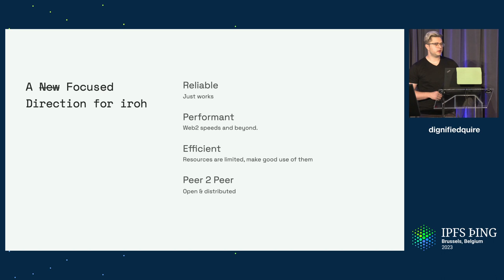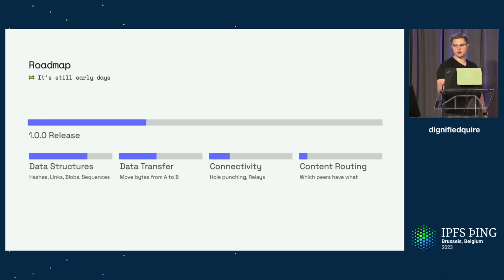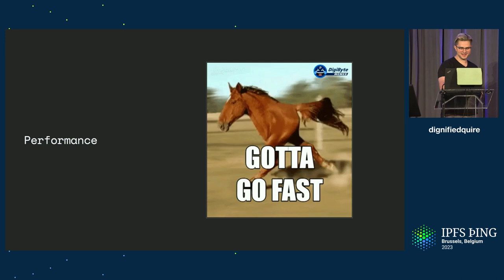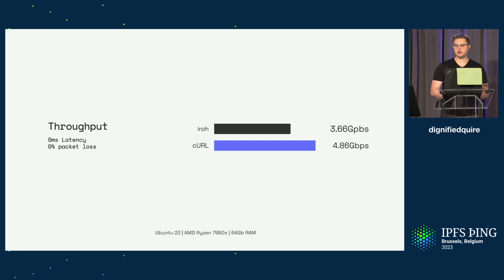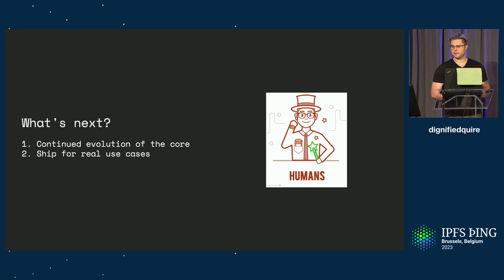Implementations Showcase: Iroh - IPFS Reimagined - dignifiedquire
Presenting the current and upcoming features of Iroh.